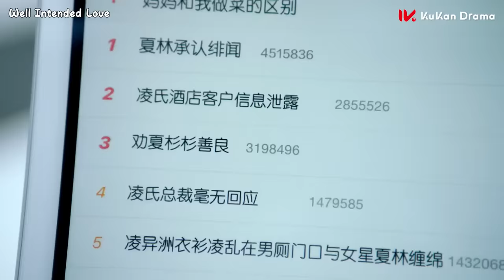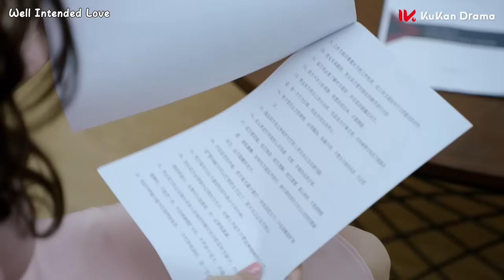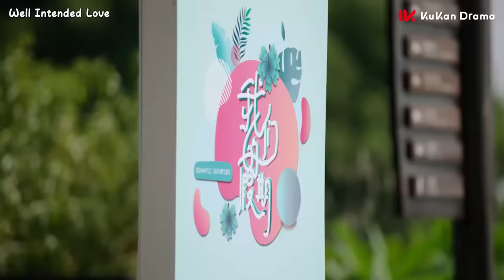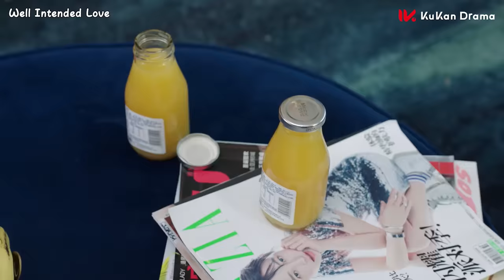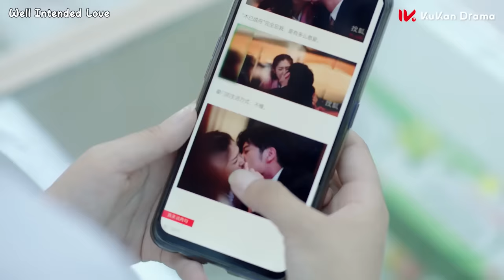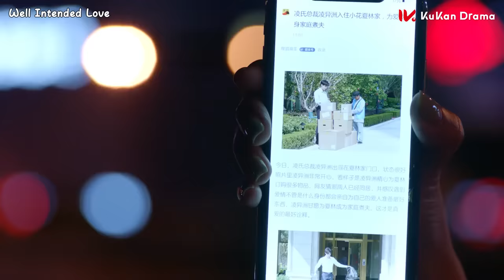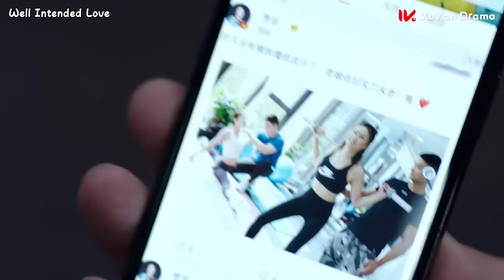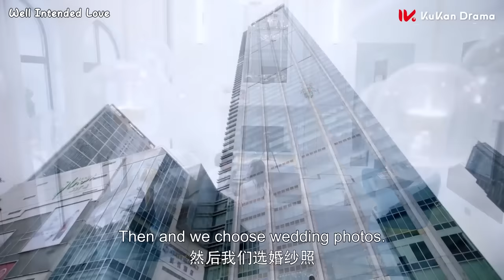【New Edition】滿分霸總邂逅甜妹女明星 親親抱抱舉高高 開啟又甜又欲的情侶日常 | 奈何BOSS要娶我2 Well Intended Love S2 電影版 | KUKAN Drama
《奈何BOSS要娶我2 Well Intended Love S2》 甜寵 愛情 都市 喜劇
主演：徐開騁、易柏辰、王雙、劉賈璽

為了演員夢想而努力的女藝人夏林（王雙 飾），在一次晚宴中意外與港東首富淩異洲（徐開騁 飾）發生“夏林勾引淩異洲”緋聞，為了保住自己熱愛的事業，夏林想要聯合淩異洲一同澄清，淩異洲告訴夏林，讓負面輿論停止的方法，就是把話題引導到正面角度，兩人可以簽訂協議假裝訂婚，直到負面輿論停息。夏林考慮很久後同意，於是兩人開啟了扮演情侶的交往模式。在扮演情侶後二人互生好感，感情升溫時卻因外界的陰謀而出現波折，淩異洲與夏林共同面對，解除誤會，最終互表心意，甜蜜大婚。